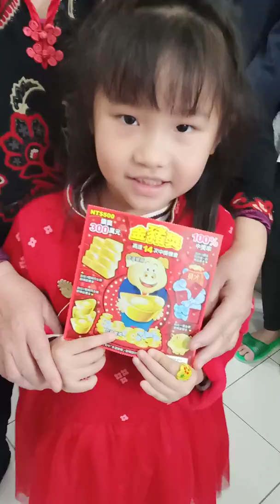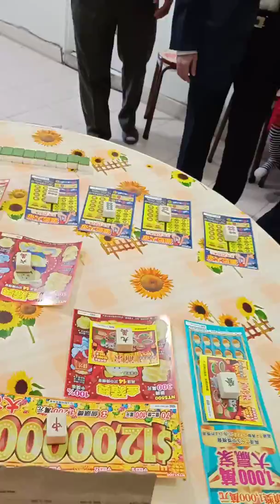2019年2月6日🐷🐖初二我抽我抽我抽抽抽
2019年2月6日
🐷🐖初二我抽我抽我抽抽抽
活動策劃： 江秉恩
地點：基隆